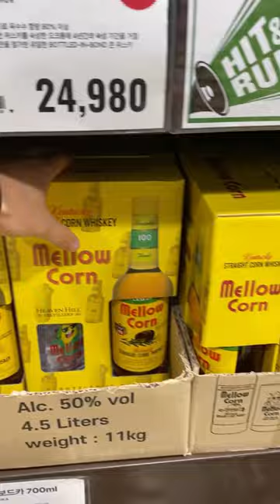모르고 갔다간 손해 보는 트레이더스 꿀팁!